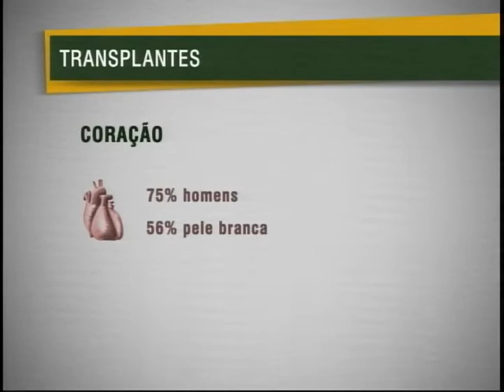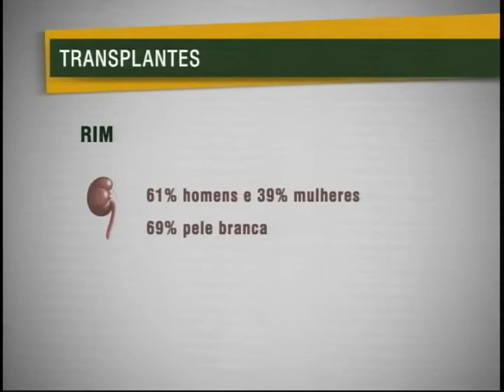Estudo do IPEA aponta desigualdades nos transplantes de órgãos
NBR NOTÍCIAS - 09.07.11: Um estudo inédito do Instituto de Pesquisa Econômica Aplicada - Ipea - mostra que os efeitos das desigualdades sociais brasileiras se estendem às cirurgias de transplantes de órgãos como coração, fígado, rim, pâncreas e pulmão. A maioria dos transplantados são homens da cor branca. De acordo com os dados do Sistema Nacional de Transplantes, há mais de mil e trezentas equipes médicas autorizadas a realizar transplantes em 25 estados brasileiros em mais de quinhentos  hospitais. O estudo sobre a desigualdade de transplantes de órgãos está disponível no site do Ipea.